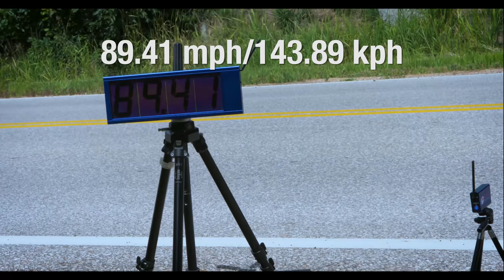Best Compilation People Are Awesome in 4K!!! Volume #3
Watch this Incredible Video Compilation People Are Awesome in 4K! Volume #3